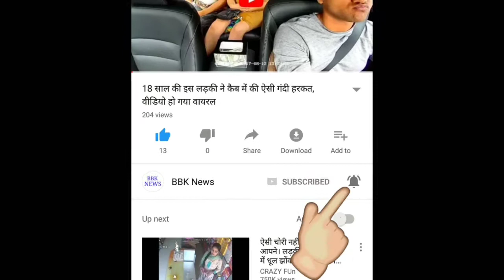इंग्लैंंड टीम को लगा तगड़ा झटका, भारत के खिलाफ खेली जाने वाली सीरीज से बाहर हुए ये दो स्टारHD